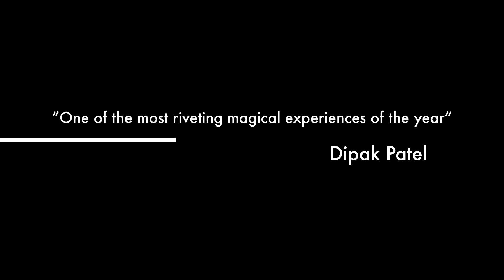Magic Fridays at Lagunitas Brewery, Chicago, IL.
Every Friday Lagunitas Brewery Features Master Magician Mike O'Donnell from 2-8pm.